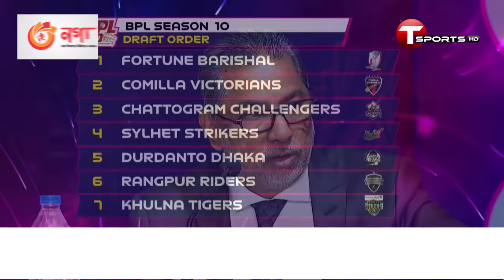দেখে নিন বিপিএল ড্রাফটের দ্বিতীয় ডাকে কোন দল কাকে নিলো | BPL 2024 | T Sports